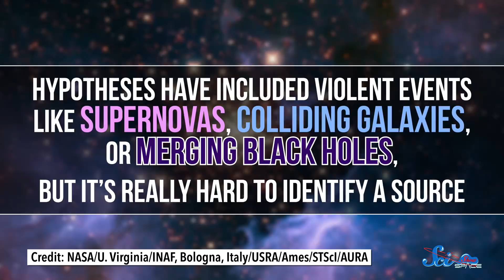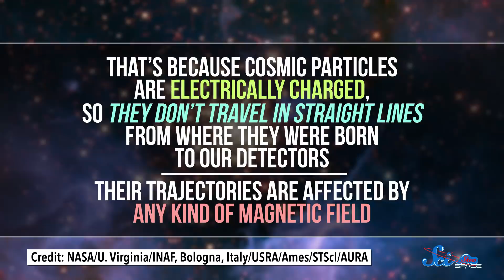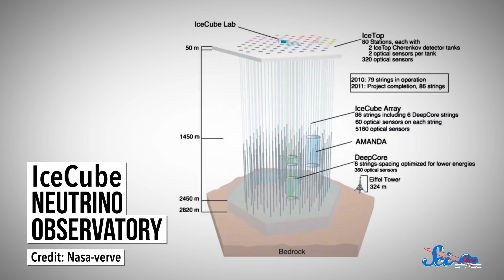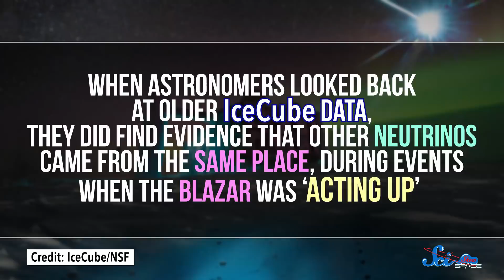Why Scientists Tracked One Neutrino Across the Universe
Last week scientists announced that they’ve likely identified the very first astrophysical source of high-energy neutrinos.

Lazarus G, Sam Lutfi, Nicholas Smith, D.A. Noe, سلطان الخليفي, Piya Shedden, KatieMarie Magnone, Scott Satovsky Jr, Charles Southerland, Patrick D. Ashmore, Tim Curwick, charles george, Kevin Bealer, Chris Peters